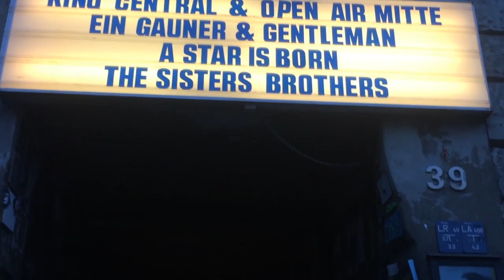"Luxus Fluxus Kabaret" Performance art. trailer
Galerie Geiger ,  Hackesche Höfe, Berlin

The first Cabaret performances took place in Berlin and Copenhagen, now some of the artists of this cabaret live in Porto and plan to show a new program there